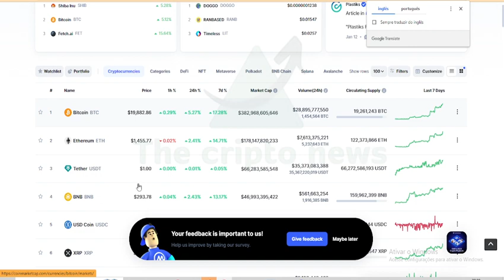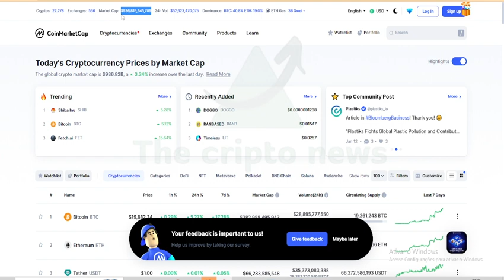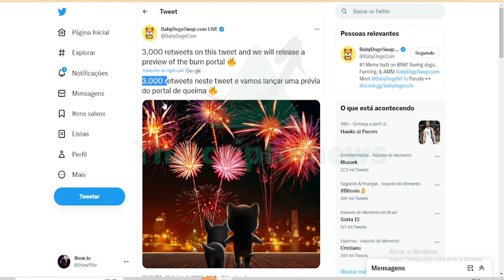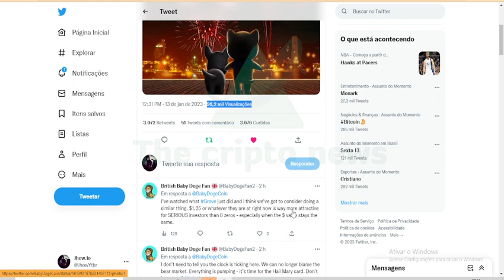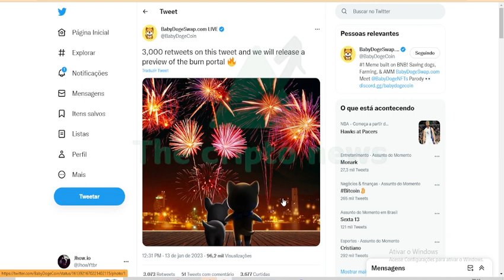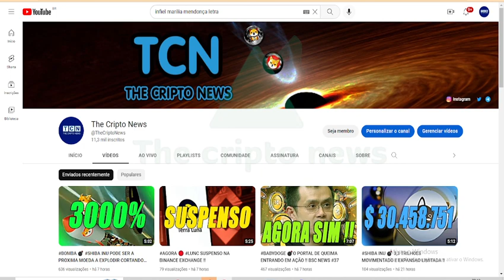AGORA 💣 BABYDOGE VAI REVELAR UMA PREVIEW DO PORTAL DE QUEIMA !!